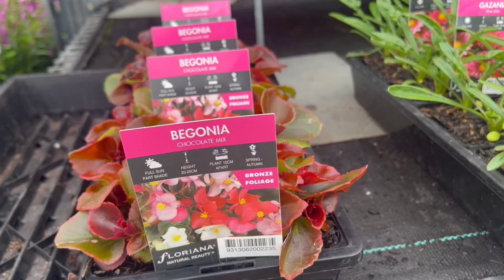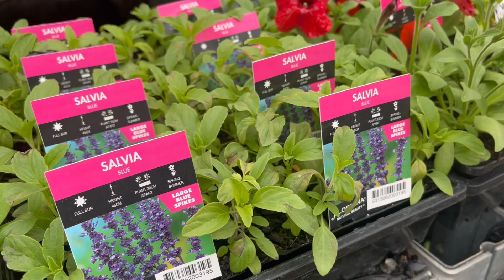പൂക്കളുടെ മായാലോകം | നിങ്ങൾക്ക് ഇഷ്ടപെട്ട ചെടികൾ ഏതൊക്കെ ? | Gardening Malayalam | Petunia